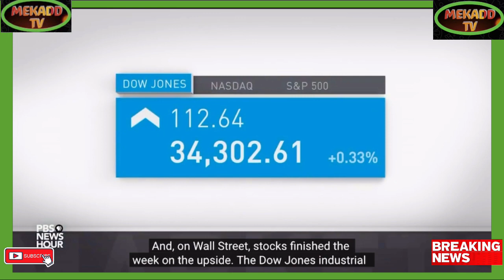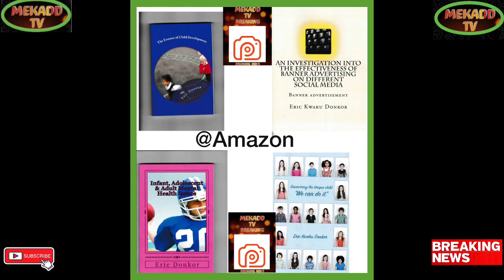TREASURY SECRETARY HAS WARNED THAT FEDERAL GOVERNMENT HAS HIT ITS DEBT LIMIT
Breaking Political News TREASURY SECRETARY HAS WARNED THAT FEDERAL GOVERNMENT HAS HIT ITS DEBT LIMIT